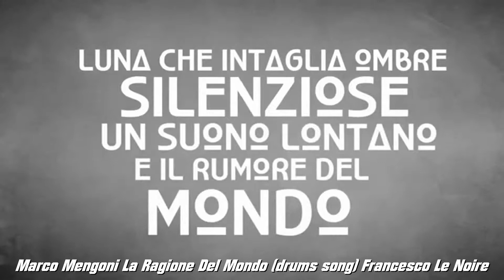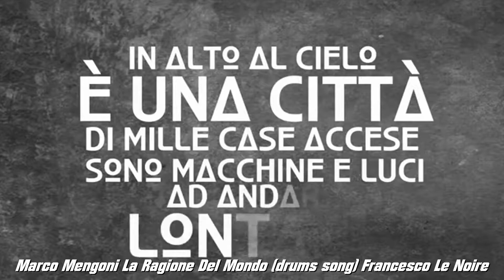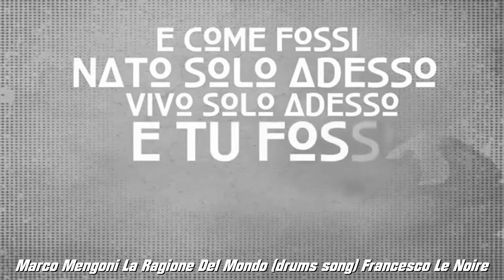marco mengoni la ragione del mondo drums song francesco le noire